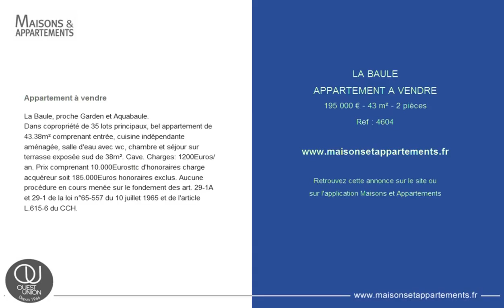LA BAULE - APPARTEMENT A VENDRE - 195 000 € - 43 m² - 2 pièces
Référence : 4604

Appartement à vendre
La Baule, proche Garden et Aquabaule.
Dans copropriété de 35 lots principaux, bel appartement de 43.38m² comprenant entrée, cuisine indépendante aménagée, salle d'eau avec wc, chambre et séjour sur terrasse exposée sud de 38m². Cave. Charges: 1200Euros/an. Prix comprenant 10.000Eurosttc d'honoraires charge acquéreur soit 185.000Euros honoraires exclus. Aucune procédure en cours menée sur le fondement des art. 29-1A et 29-1 de la loi n°65-557 du 10 juillet 1965 et de l'article L.615-6 du CCH.

Cette annonce vous est proposée par l'agence AGENCE IMMOBILIERE OUEST UNION